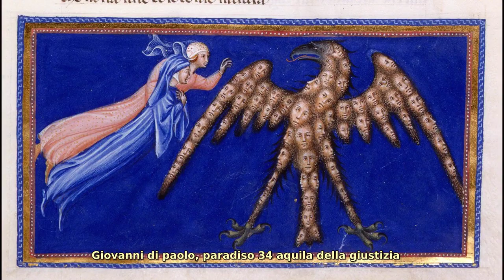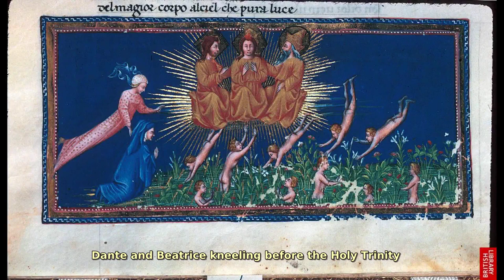Giovanni di Paolo. Find public domain images of Giovanni di Paolo at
14th-century Italian artist